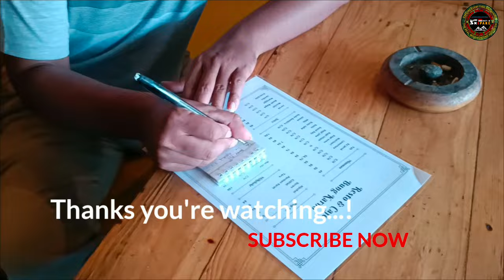Hunting Bahagia di Pantai Serang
is Media Sharring, share Information and story interesting about Comunitas Air Rifles the entire archipelago, as well as the Silaturahim between the Bediler Air Rifles in Slopes Mount Kelud Kediri and the whole archipelago. Hopefully LERENG KELUD HUNTER'S HUNTING CLUB OFFICIAL YOUTUBE CHANELS the future is useful as well as increase repertoire World Air Rifles Gun in Indonesia. Suggestions and criticis built we wait Atention. One of the warm of Lereng Kelud. Hello One LARAS. Thanks!! LERENG KELUD HUNTER'S HUNTING CLUB OFFICIAL.

Wassalam'mualaikum.

"Hunting is the oldest job in the world that is done by humans around the world, even kings and the Armi are very fond of work as well as hobbies in the past and even in times that will come with mrmegang steadfast principles in hunting".

"Berburu adalah pekerjaan tertua di dunia yang sudah dikerjakan oleh manusia diseluruh dunia bahkan para raja dan pasukaannya pun sangat menggemari pekerjaan sekaligus hobby dimasa lalu sampai saat ini dan bahkan dimasa yang akan datang dengan memegang teguh prinsip bijak dalam berburu".

Judul : Hunting Bahagia di Pantai Serang